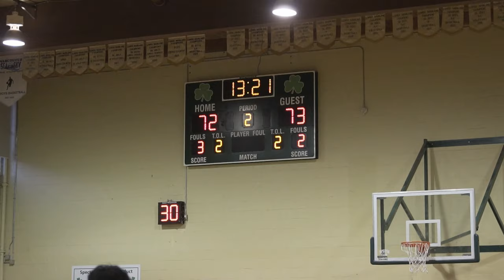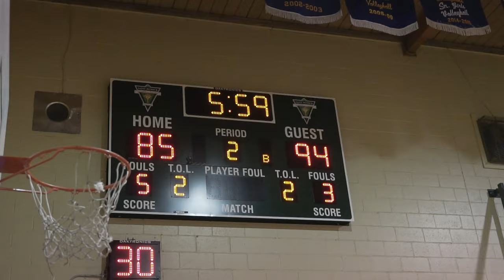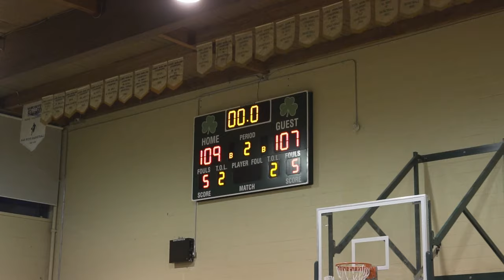SZA simps vs Swish Kebabs HIGHLIGHTS - DHDL Semi-Finals (WATCH TILL THE END)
This matchup consisted of some of the best players in BC, Canada. They battled it to the final buzzer.